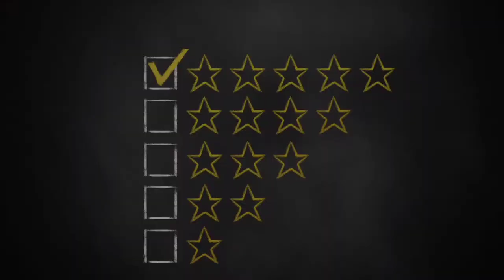The Tricks to Travel system: review by Aisha R.